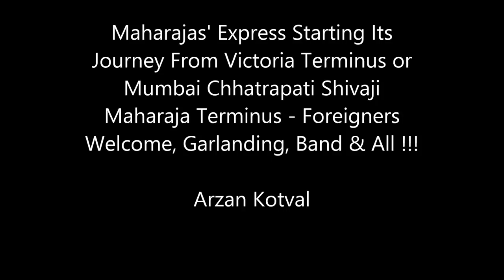Maharajas' Express Starting Its Journey From Mumbai CST - Foreigners Welcome, Garlanding, Band & All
The description can be read as follows;

1) My Mumbai Cstm Slow EMU does a superb acceleration from Vidyavihar station and we overtake beautiful Maharajas' Express heading towards Mumbai Cstm to pickup foreigners for 7nights/8 day package. My emu was overtaken by Maharajas express at Dadar. I was unable to capture parallel run since lots of rush got down from my train.

2) I got down at Mumbai CSTM. With lots of security at Mumbai Cstm, I went on outskirts and captured 30 seater Mercedes Benz Bi Axle Bus of Adarsh Travels. The Tourists were picked up from Hotel Taj Mahal at Colaba and dropped at Mumbai CSTM for their grand 7 nights/8 days package.

3) Shortly captured another 30 seater Mercedes Benz Bi Axle Bus of Adarsh Travels. The Tourists were picked up from Hotel Taj Mahal at Colaba and dropped at Mumbai CSTM for their grand 7 nights/8 days package.

4) The Foreigners get a traditional welcome with live band at Mumbai CSTM before boarding Maharaja express. It was good sight to see it.

5) An image of beautiful rangoli

6) I boarded Fast emu to Ghatkopar and reached in time to capture KYN WDM-3D# 11383 superbly chugging with beautiful Maharajas Express.

7) After capturing Maharajas Express, I was heading home and got to capture a short clip of beautiful Siberian Husky and Labrador Dog.

Camera: SONY FDR AX100E

My Best/Album/Playlist/Collection of MAHARAJAS' EXPRESS - ONE OF WORLD'S TOP LUXURY TRAIN can be seen as follows;